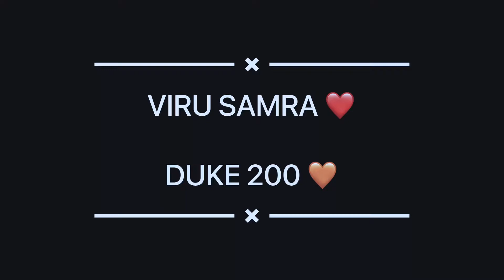Duke 200 || Daily ride || slow mo shots ☺️ktm